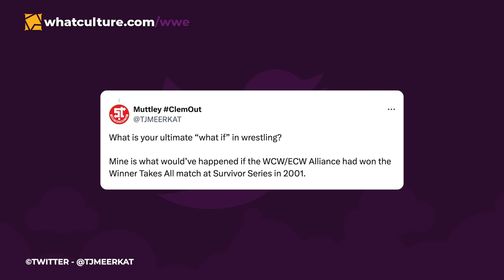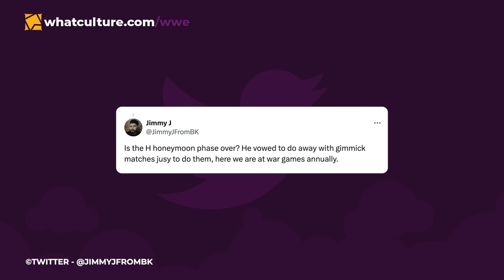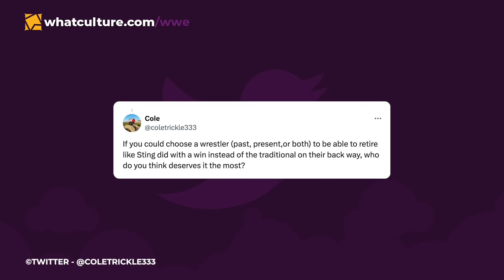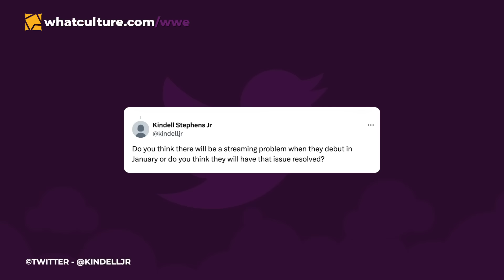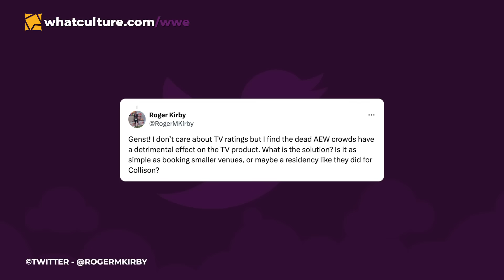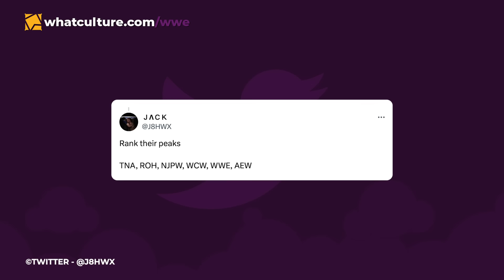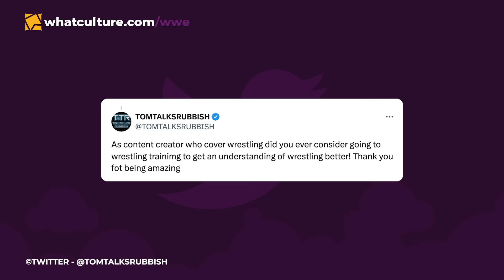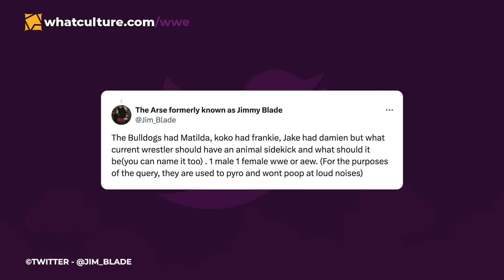Biggest 'What If?' Scenarios In Wrestling, Does Triple H Deserve More Criticism (Q&A)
Andy and Adam answer more of your wrestling questions, including...

- What are the biggest WHAT IF scenarios in wrestling history?
- Does Triple H deserve more criticism?
- Will WWE to Netflix be a streaming nightmare?
- What are Jim Johnston's best WWE themes?
- How does AEW heat its crowds back up?